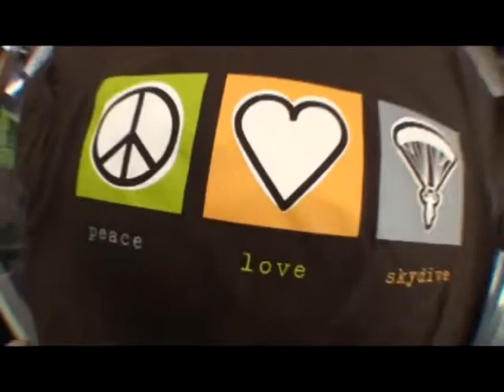Joseph's tandem jump at Skydive Hollister | the Bay Area's Dropzone for Tandem Skydiving!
Joseph took the plunge! Jump from a perfectly good airplane at Skydive Hollister, just south of San Jose! Serving the San Francisco Bay Area, Skydive Hollister is California's #1 Dropzone, providing tandem jumps for skydiving training for first timers, experienced jumpers, and everyone in between! or give us a call at 1-800-FUN-JUMP!